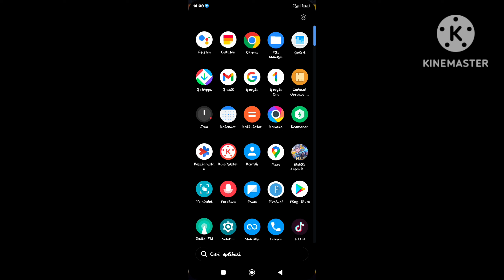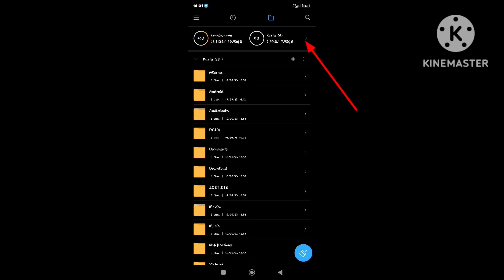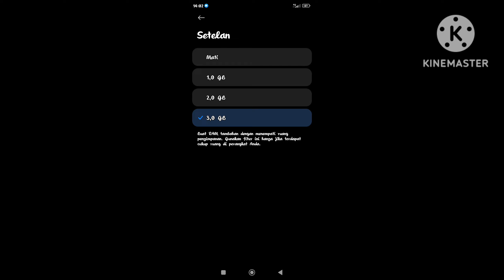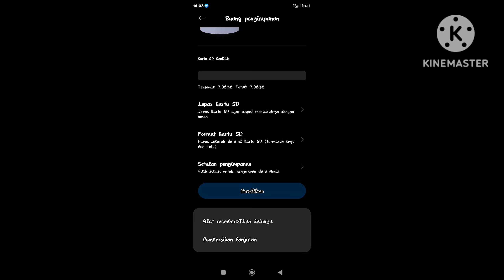CARA NAMBAH RAM 3GB DI ANDROID POCO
Perluas penyimpanan ram android poco hingga 3gb